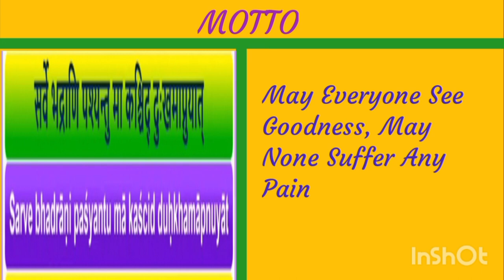STATE SYMBOLS OF GOA|ALL NATIONAL SYMBOLS KNOW YOUR STATE-GOA|GOA GK|UPSC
This video gives us a brief explanation on state symbols of GOA, for all competitive exams, gk, quiz etc.